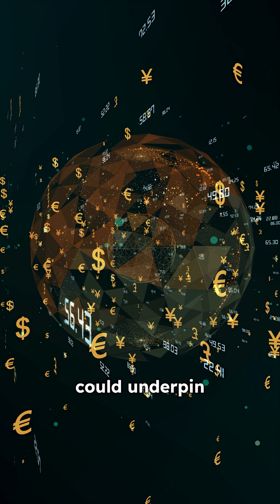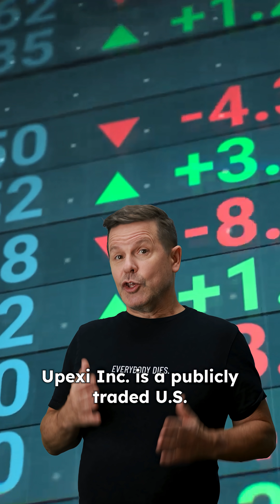What If Humanity Became a Type 1 Civilization?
If you want to learn more about Upexi (NASDAQ: UPXI), please go

Imagine if we could control earthquakes and tsunamis to generate power. Or maybe even terraform every planet in the solar system. These are just a couple of the things that might happen if human civilization was to advance in the future. So, how can humans get to this point? What other advancements will happen? And what makes us think we'll even progress this far?